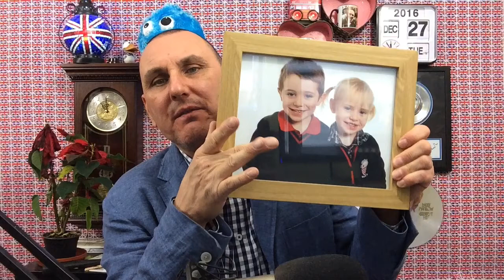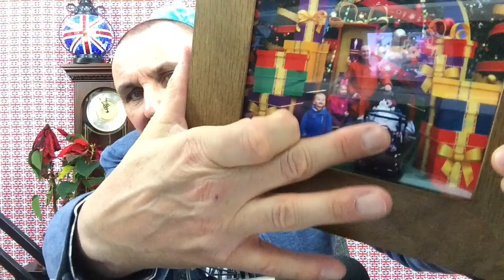United Kingdom Talk LIVE Tuesday 27th December 2016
Birthday messages in today's show for :
Andrew Boyes , Hazel Dunsire , Matt Adams , Steven Vavrick , Julie Hole & Kenney Braithwaite .

More Christmas presents.
Sharon Butler ' s home made sweets.
Justin Peacock 's tombola wins.
Find the shark tooth.
Driving at the wrong time home.
Scantily clad women.
My best Christmas moment.
"Ring" - fantastic video doorbell.
What sort of people would do this job ?
Harry Likes "Tick Tock".
Tattershall Lakes Country Park - lovely Christmas things.
Poor Poinsettia.
Matt Martens on the phone.
Join us for our weekly quiz tonight & every Wednesday at King's Head Theatre Pub , Upper Street, Islington from 8.30pm.